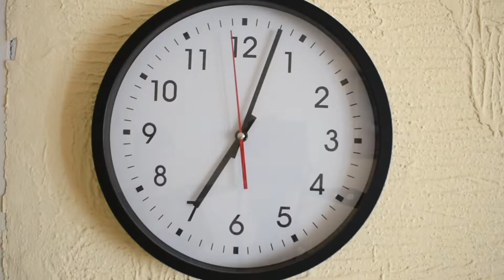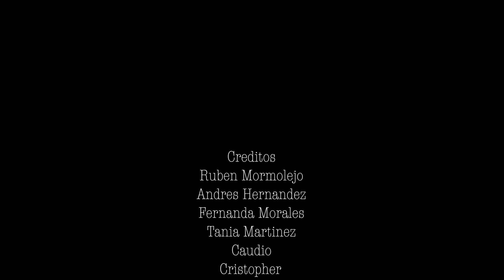La ciencia inútil de Remedios Varo. "Lucy" PAV 2020 GrupoH